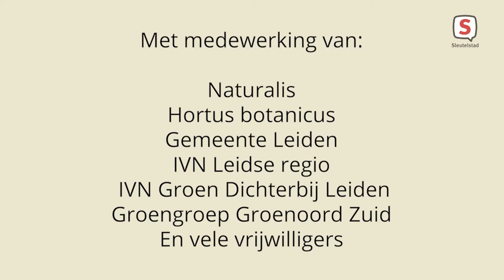Jaar van de Tuin - aflevering 27 (27 oktober 2021)